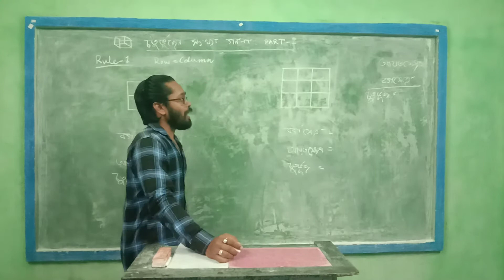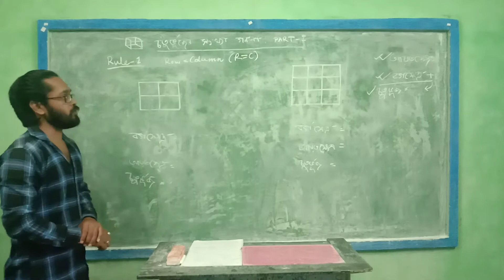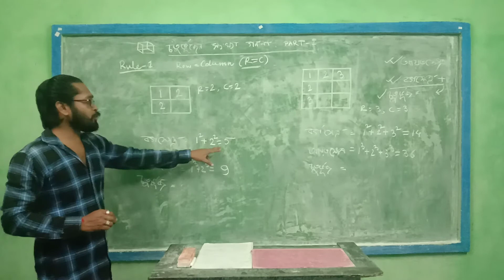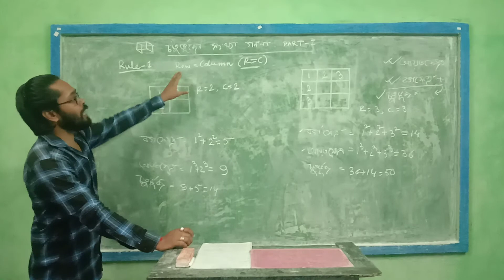চতুর্ভুজের সংখ্যা গণনা: PART- 1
সোপান স্টাডি সেন্টার
৫১ নং রেল গেট
চাকদহ, নদীয়া
পিন নং - ৭৪১২২২